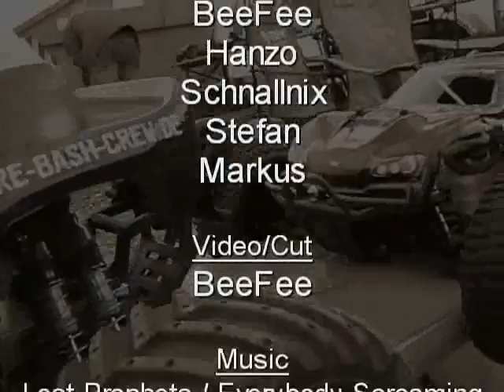HBC at Blackriver